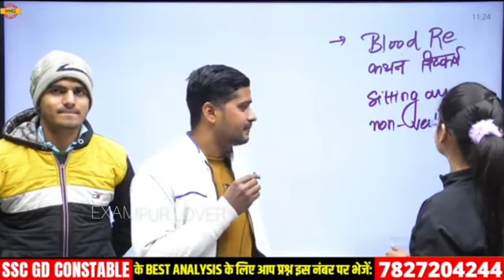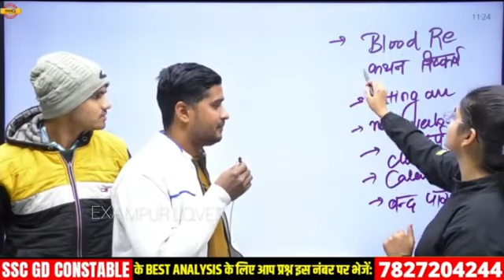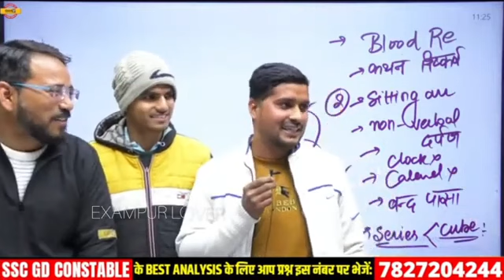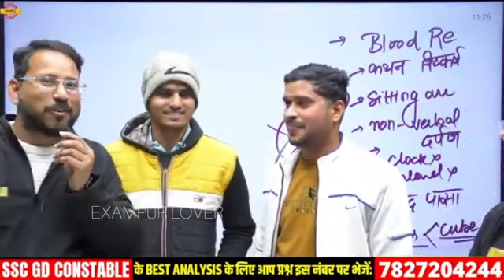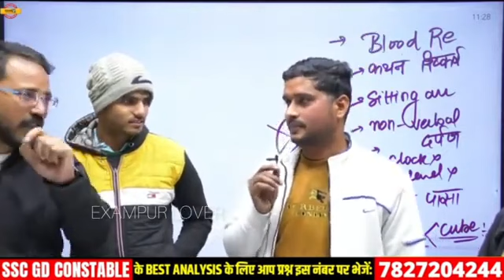SSC GD 2022 || EXAM ANALYSIS के दोरान EXAMPUR मे आए बच्चे 😍 जाने क्या बोले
SSC GD 2022 | परीक्षा में रखे इन बातो का ध्यान for ssc gd exam 2022-23 | Ajay Sir SSC MAKER